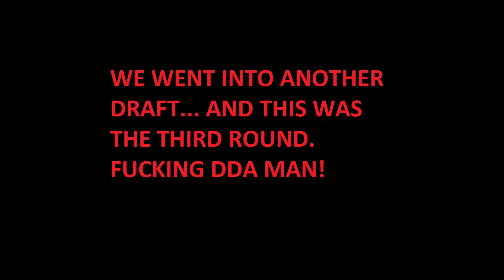FUT 21 RANT.... UPGRADE PACKS!!! - LEBO TO GLORY #77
**SOCIALS**